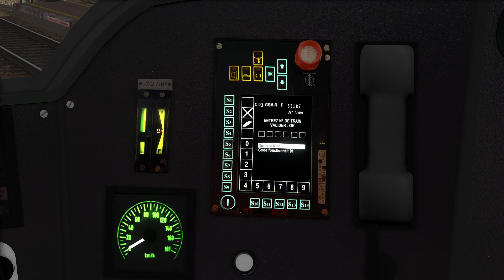Train Simulator 2022 : TER entre Castres et Mazamet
Salut !

Petit tour AGC sur la ligne entre Castres et Mazamet.

Bon visionnage !